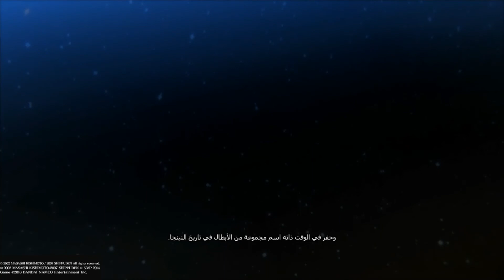Naruto Shippuden : Ultimate Ninja Storm 4 - Walkthrough Gameplay Part 4 - Rin ( مترجم )